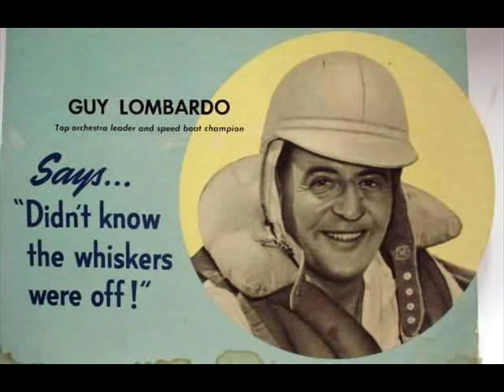Guy Lombardo - Frankie & Johnny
Vocal by Kenny Gardner.